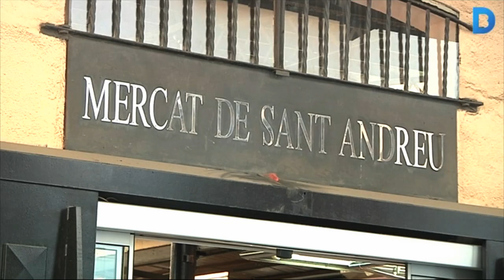100 anys del Mercat de Sant Andreu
El Mercat de Sant Andreu és de 1914 i conserva l’estil arquitectònic dels mercats del segle XX. Aquest any els paradistes celebren el centenari.